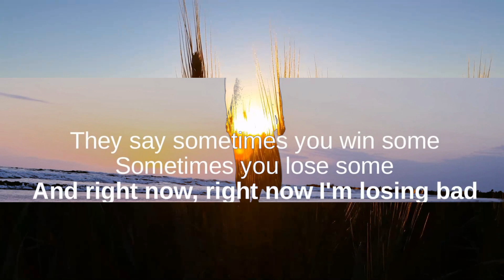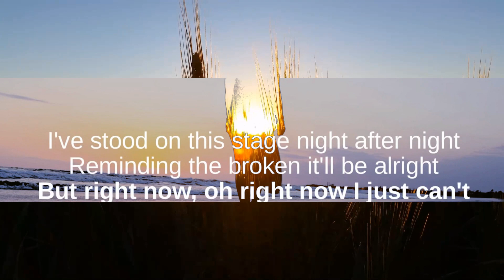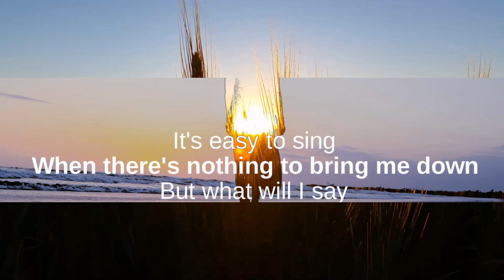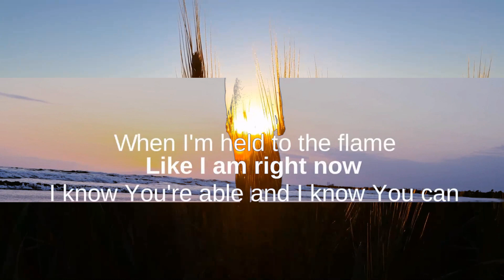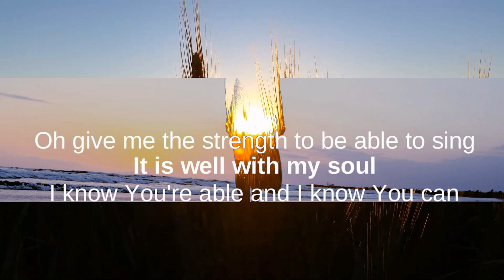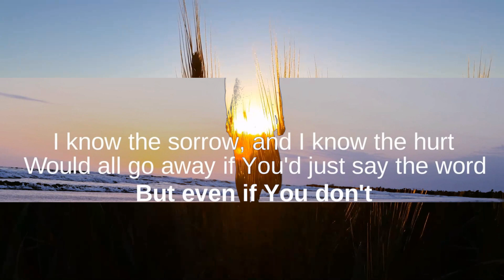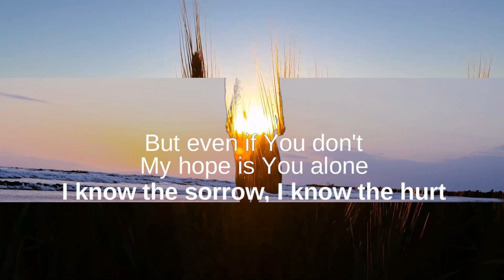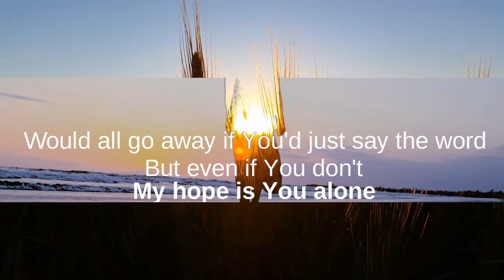1 Hour | MercyMe - Even If (lyrics)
1 Hour |  MercyMe - Even If (lyrics)
1 Hour |  MercyMe - Even If (lyrics)
1 Hour |  MercyMe - Even If (lyrics)
MercyMe - Even If (lyrics)
Song: Even If - MercyMe lyrics

[Lyrics]
Even If - MercyMe:

They say sometimes you win some
Sometimes you lose some
And right now, right now I'm losing bad
I've stood on this stage night after night
Reminding the broken it'll be alright
But right now, oh right now I just can't

It's easy to sing
When there's nothing to bring me down
But what will I say
When I'm held to the flame
Like I am right now

I know You're able and I know You can
Save through the fire with Your mighty hand
But even if You don't
My hope is You alone

They say it only takes a little faith
To move a mountain
Good thing
A little faith is all I have right now
But God, when You choose
To leave mountains unmovable
Give me the strength to be able to sing

I know the sorrow, and I know the hurt
Would all go away if You'd just say the word

You've been faithful, You've been good
All of my days
Jesus, I will cling to You
Come what may
‘Cause I know You're able